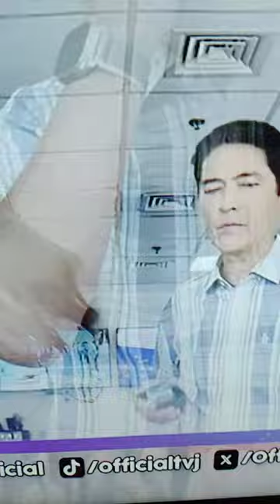𝐀 𝐃𝐀𝐘 𝐈𝐍 𝐓𝐇𝐄 𝐋𝐈𝐅𝐄 𝐎𝐅 𝐁𝐎𝐒𝐒𝐈𝐍𝐆 𝐕𝐈𝐂 𝐒𝐎𝐓𝐓𝐎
𝐀 𝐑𝐄𝐌𝐀𝐑𝐊𝐀𝐁𝐋𝐄 𝐌𝐀𝐍, 𝐀𝐍 𝐈𝐂𝐎𝐍
Ever wondered what a day is like for the legendary Vic Sotto? We take you behind the scenes with the iconic comedian as he tackles his busy schedule, from his morning routine to filming Eat Bulaga!

See Bossing interact with the Eat Bulaga Dabarkads, get a glimpse of hilarious moments that DIDN'T make it on air, and witness his heartwarming family life with Pauleen Luna Sotto and their daughter Tali.

This vlog is a must-watch for any fan of Bossing Vic Sotto!
Comedy Bar: May bayad ang tawa
You can use this content no copyright:
VPsara
Duterte Latest News